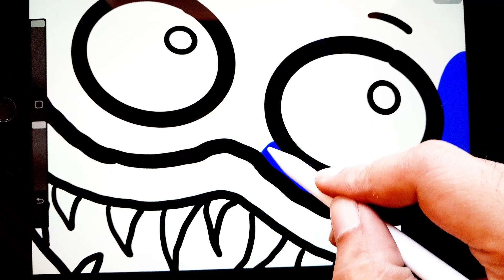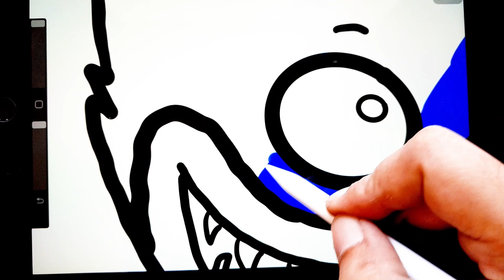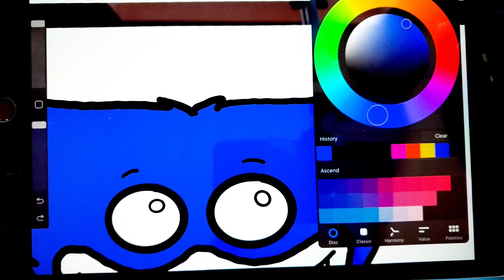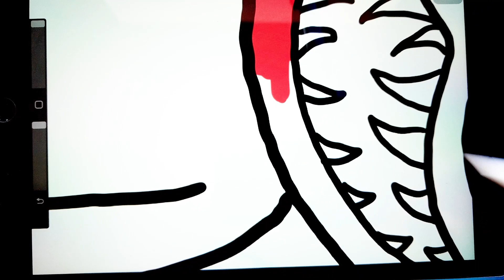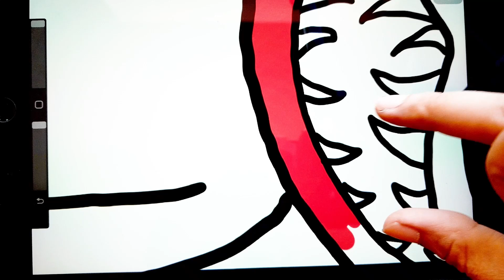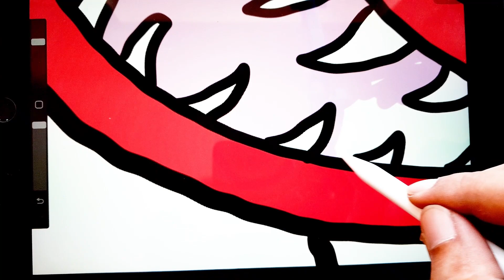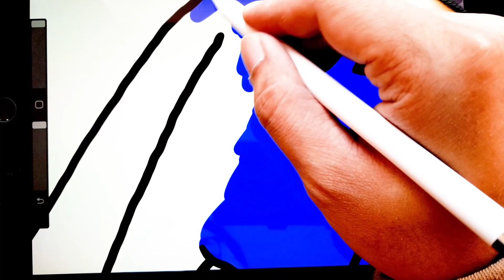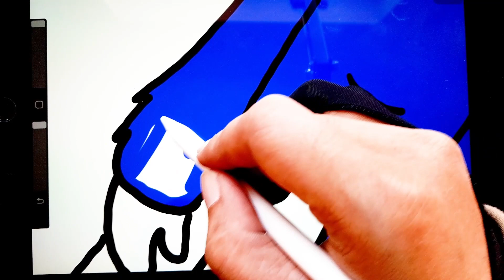Huggy Wuggy Coloring Pages On Ipad | Painting World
Huggy Wuggy Coloring Pages by Painting World